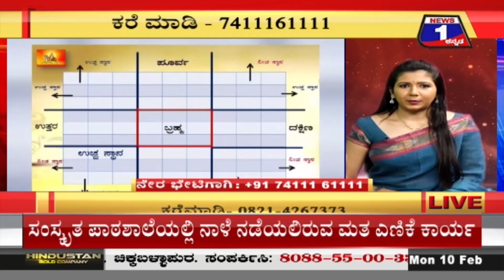ವೃಕ್ಷ ಛೇದನ ದೋಷ.‌.! 10.2.2020 ಡಾ.ಮೂಗೂರು ಮಧುದೀಕ್ಷಿತ್ ಗುರೂಜಿ.7411161111